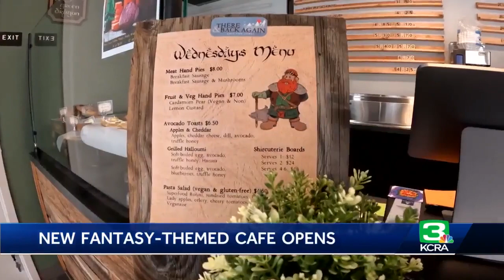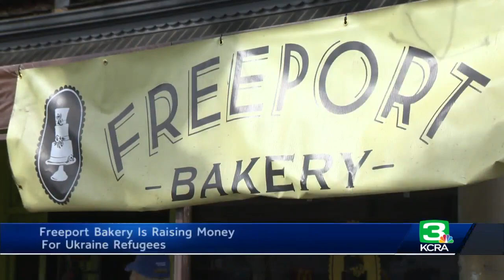Lord of the Rings-themed cafe There & Back Again opens in Sacramento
Sacramento has a little more fantasy in the mix. It’s now the home of a Lord of the Rings-themed cafe called There & Back Again where people can get food or rent tables for game-playing.